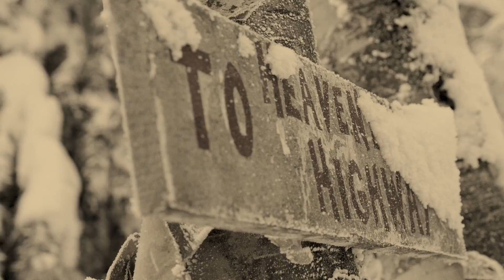50th Anniversary Backcountry Video